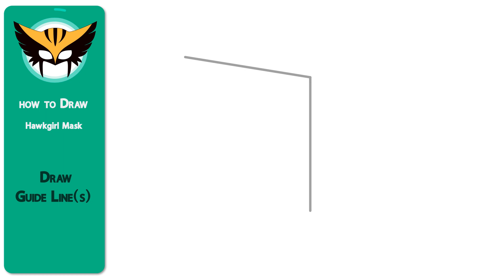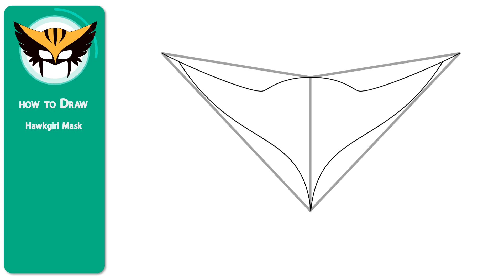Mastering the Art: Drawing Hawkgirl's Mask Tutorial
Learn the step-by-step process of drawing Hawkgirl's iconic mask in this easy-to-follow tutorial. Whether you're a beginner or an experienced artist, this video will guide you through the techniques needed to recreate this superhero accessory. Unleash your creativity and bring Hawkgirl to life on paper with this comprehensive drawing lesson!

( google translate )
كيفية رسم قناع فتاة الصقر
วิธีการวาดหน้ากาก Hawkgirl
Como desenhar a máscara Hawkgirl
Comment dessiner le masque Hawkgirl
हॉकगर्ल मास्क कैसे बनाएं
Cómo dibujar la máscara de Chica Halcón
Как нарисовать маску Ястребиной девушки
鷹ガールマスクの描き方
如何绘制鹰女面具
Wie zeichnet man eine Hawkgirl-Maske?
Come disegnare la maschera di Hawkgirl
Hawkgirl 마스크를 그리는 방법
Hoe om 'n Hawkgirl-masker te teken
Как да нарисувате Hawkgirl Mask
Com dibuixar Hawkgirl Mask
Kako nacrtati Hawkgirl masku
Jak nakreslit masku Hawkgirl
Hvordan man tegner Hawkgirl Mask
Kuidas joonistada Hawkgirli maski
Kuinka piirtää Hawkgirl-naamio
Πώς να σχεδιάσετε τη μάσκα Hawkgirl
Hogyan rajzoljunk Hawkgirl maszkot
Hvernig á að teikna Hawkgirl Mask
Kā uzzīmēt Hawkgirl masku
Kaip nupiešti Hawkgirl kaukę
Bagaimana untuk melukis Topeng Hawkgirl
Kif tiġbed Hawkgirl Maskra
Hvordan tegne Hawkgirl Mask
چگونه ماسک Hawkgirl را بکشیم
Jak narysować maskę Hawkgirl
Cum să desenezi Hawkgirl Mask
Kako narisati Hawkgirl Mask
Jinsi ya kuteka Mask ya Hawkgirl
Hur man ritar Hawkgirl Mask
Hawkgirl Maskesi nasıl çizilir
Як намалювати маску дівчини-ястреба
Cách vẽ mặt nạ Hawkgirl
Sut i dynnu Masg Hawkgirl
( google translate )